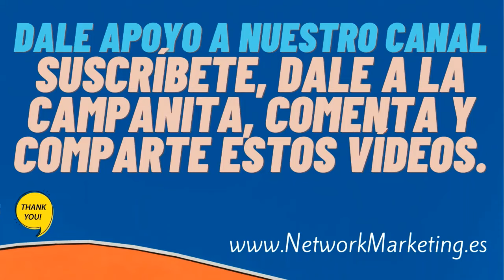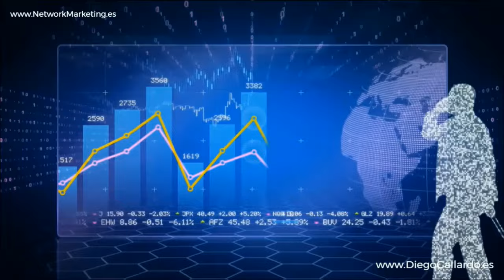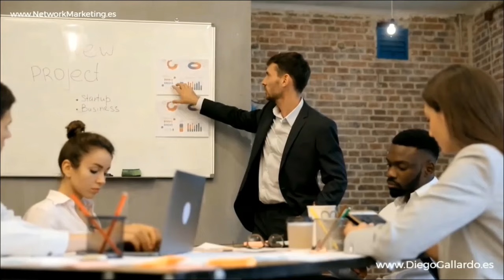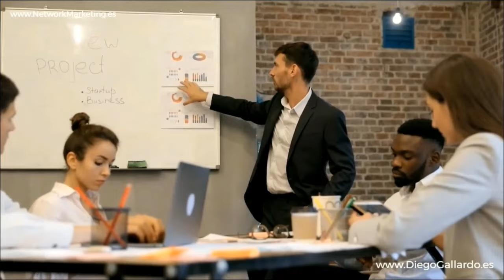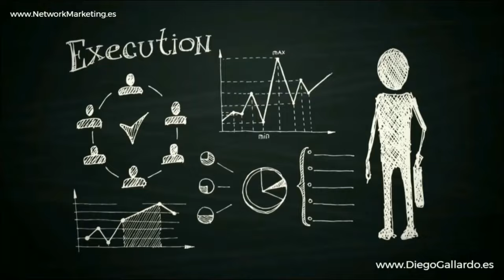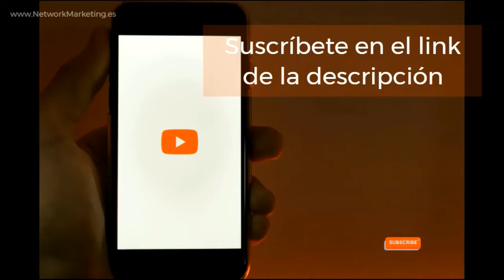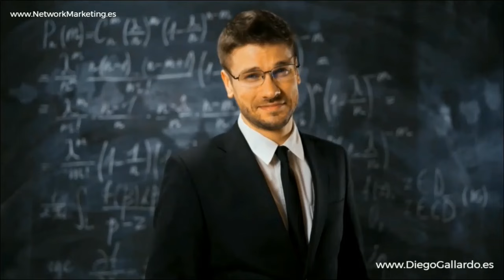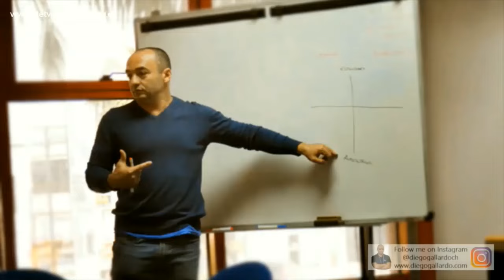La TÉCNICA 💎 Teresa "Tita" MARTÍNEZ Emprendedora Negocio MLM Digital Network Marketing AMWAY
✅ ¡Descubre "La Técnica en el Negocio Digital de Network Marketing de AMWAY" con Teresa "Tita" Martínez! 💼🌟

Tita Martínez, Diamante de Colombia, nos brinda una valiosa conferencia donde desentraña los secretos de la técnica en el mundo del Network Marketing. 🎙️📈

En esta poderosa charla, Tita nos muestra cómo dominar los fundamentos de la comercialización puede ser la clave para el éxito en tu negocio digital. Desde comprender las bases hasta alcanzar la maestría en la implementación de estrategias efectivas, esta conferencia te llevará paso a paso por el camino hacia el crecimiento sostenible y la prosperidad financiera. 💰💡

A través de su propia experiencia y conocimiento profundo del mercado, Tita revela cómo puedes empezar a ganar dinero desde el principio, cumplir tus sueños y construir tu libertad financiera. Desde la importancia de establecer metas claras y realistas hasta la necesidad de mantener una mentalidad positiva y enfocada, aprenderás los principios fundamentales para alcanzar el éxito en el negocio digital de AMWAY. 💪🌐

Descubre cómo puedes transformar tus sueños en realidad y construir un futuro brillante para ti y tu familia a través del poder del Network Marketing. Únete a Tita Martínez en este viaje de autodescubrimiento y crecimiento personal, y empieza a escribir tu propia historia de éxito hoy mismo. 🚀🌟

No te pierdas esta oportunidad única de aprender de una de las mentes más brillantes en el mundo del emprendimiento y el Network Marketing. ¡Sintoniza ahora y toma el control de tu destino financiero! 💼✨

Únete a la comunidad de AMWAY hoy mismo y descubre cómo puedes alcanzar tus metas financieras y personales. Visita nuestra web para más información 👈 ¡Tu éxito te espera!

Técnica, Network Marketing, Emprendimiento, Sueños, Libertad Financiera, AMWAY, Conferencia, Negocio Digital, Crecimiento Personal, Éxito, Teresa "Tita" MARTÍNEZ, Tita MARTÍNEZ